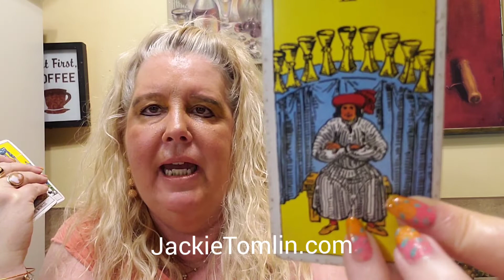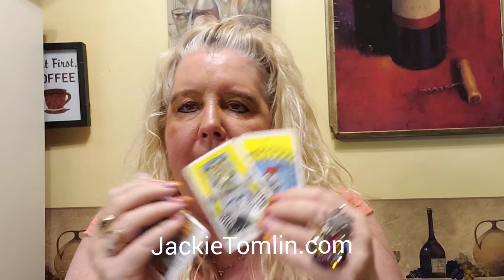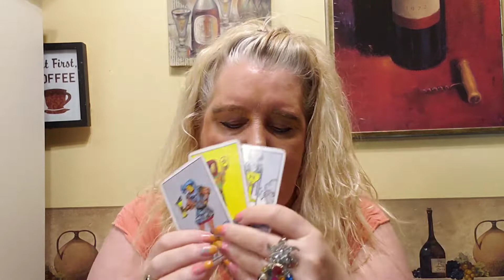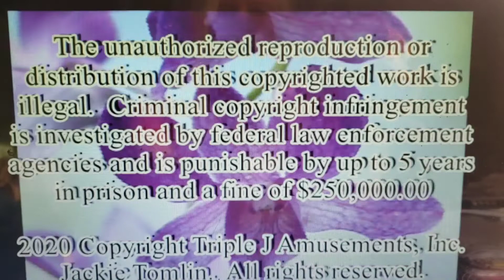CANCER One fantastic week ahead!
A general reading for Cancer for the week of May 4, 2020.